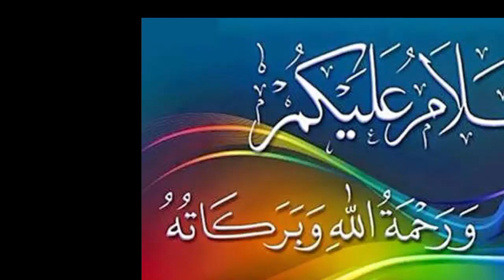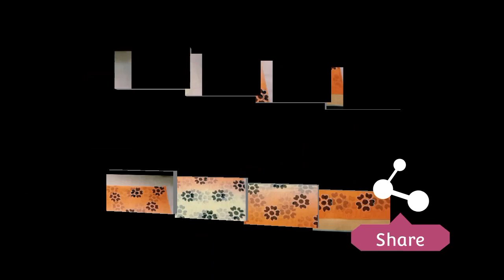வெளிநாட்டு புடவைகள் மிகக் குறைந்த விலையில் || BEATUFUL COLLECTIONS || HANIYA SHOPPING || HC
haniya collections

💓payment  method 💓

     👌C O D Available 👌 (RARE🛑)
       google pay transfer
       Phonepe  transfer
         Bank transfer 👌

best quality and latest design 👌 😍

Online  shopping in
kids dressed 👗  women Aari work Blouses 👚 Lycra  blouse
boonam Saree,  desainar  Saree,Cotton  Saree, Net saree ,abaya, hijap, makkana   jewelry

Boys Tshirts , shirt

keeb shopping 🛍

Order 🥰🥰and enjoy 😉 😊